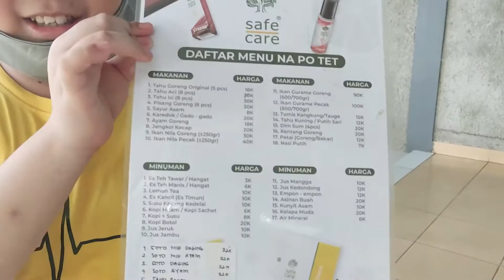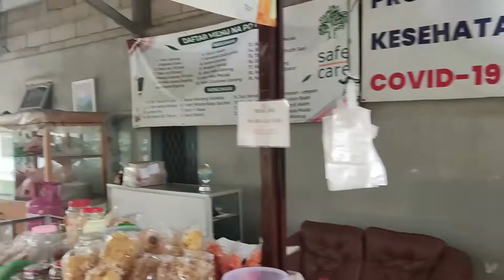Pabrik tahu Na Po Tet | Tahu Kuning | Tahu Putih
Terima Kasih teman-teman sudah menonton ini sampai selesai